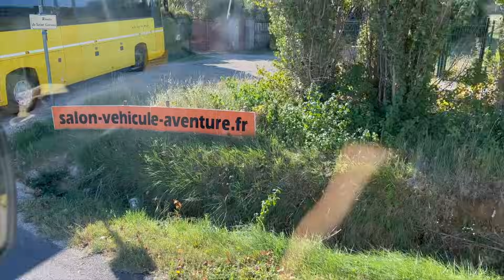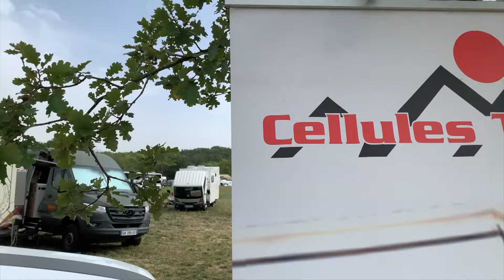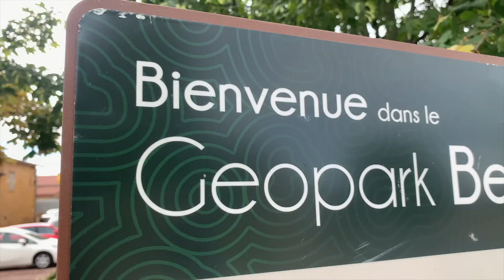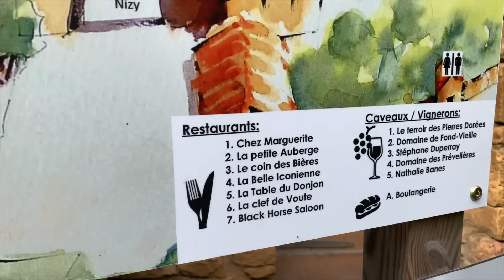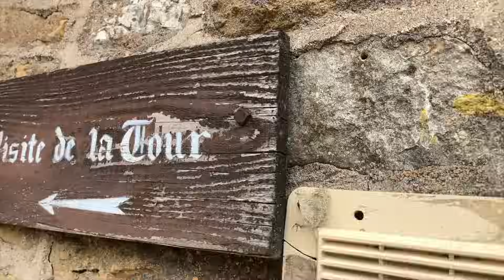# 73 On fini en pleure!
00:00 Intro
00:37 Générique
29:29 Générique de fin

Venez découvrir tous les produits ECOFLOW (Solutions d'alimentation écologiques qui vous permettent d'avoir accès à l'électricité partout où vous allez) 👇🏻